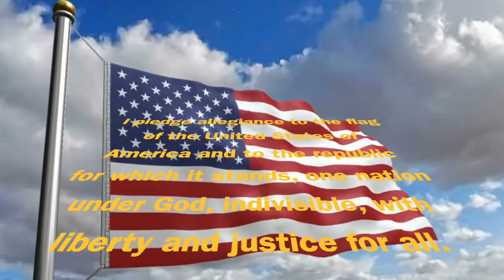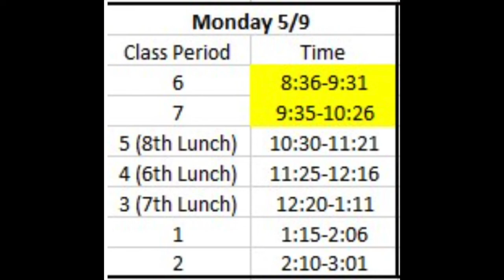SSMS Morning News